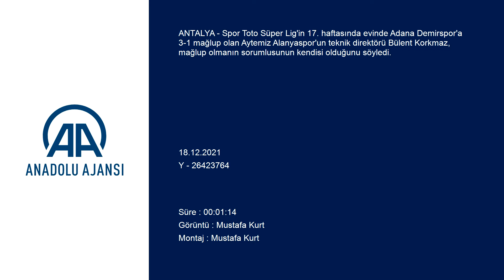Bülent Korkmaz: "Mağlubiyetin sorumlusu benim"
Spor Toto Süper Lig'in 17. haftasında evinde Adana Demirspor'a 3-1 mağlup olan Aytemiz Alanyaspor'un teknik direktörü Bülent Korkmaz, mağlup olmanın sorumlusunun kendisi olduğunu söyledi.
Korkmaz, maçın ardından düzenlenen toplantıda geçen haftaki oyun ve skorla bu haftaki oyun ve skorun çok farklı olduğunu belirtti.
Bu iki maçta birinin tepede diğerinin de dipte olduğunu dile getiren Korkmaz, "Açıkçası bu beni çok üzdü. İstediğimiz oyunu oynayamadık. Mağlup olmanın sorumlusu benim ama böyle olmamalıydı. Artık önümüzdeki maça konsantrasyonumuzu arttıracağız ve oraya odaklanacağız." dedi.
Bir gazetecinin takımdaki eksikliklerin sağlık durumunun nasıl olduğuna yönelik sorusuna ise Korkmaz, "Savunmada ve hücuma ilk çıkışlarda bizim için Borja, çok önemli oyuncuydu. O daha 4 hafta olmayacak. Oradan çok büyük sıkıntı yaşıyoruz. Emre Akbaba da bu takım için çok önemli oyuncularından. Pas dağılımında ve hücuma çıkışlarda bizi çok rahatlatıyordu. O da 2-3 hafta olmayacak. Bu iki oyuncu, bu takımın önemli parçalarından. Açık ve net söylemek gerekirse, bu oyuncuların eksikliğini hissediyoruz ama elimizden geldiği kadar bu oyuncularla bunun üstesinden gelmeye çalışıyoruz ki bunu da bugün hissettik." cevabını verdi.